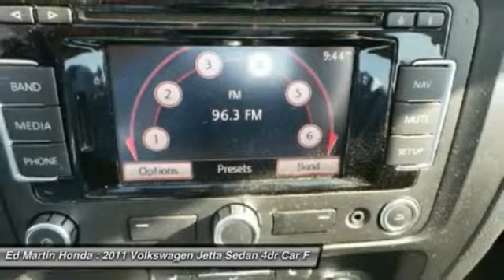2011 VOLKSWAGEN JETTA SEDAN Indianapolis, IN 2X731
2011 VOLKSWAGEN JETTA SEDAN Indianapolis, IN
Stock# 2X731

HEATED LEATHER SEATS & POWER ROOF!, NAVIGATION!, ONE OWNER LOCAL TRADE!, And SERVICED & COMPLETE DETAIL!!. Nice car! Talk about a deal! Come take a look at the deal we have on this good-looking 2011 Volkswagen Jetta. You just simply can't beat a Volkswagen product. Awarded Consumer Guide's rating of a Compact Car Best Buy in 2011.